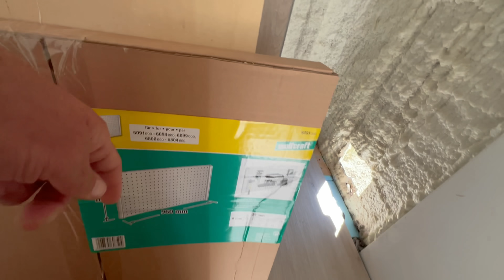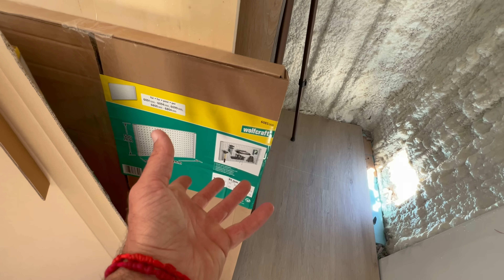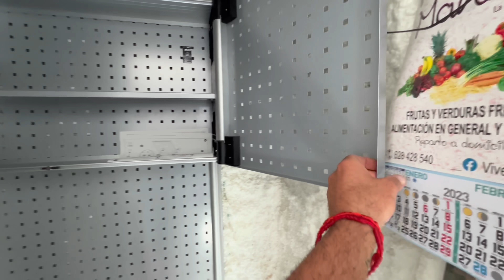✅HERRAMIENTAS NECESARIAS PARA HACER TU CASA CONTAINER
✅Aquí te dejo 10 tips de herramientas para construir una casa contenedor tu mismo! :

Generador Solar
Taladro y brocas para perforar agujeros en los contenedores
Soldador para soldar las piezas de metal
Amoladora o Radial
Herramientas manuales como martillos, llaves y destornilladores
Nivel láser y cinta métrica para medir y nivelar la estructura
Mascarillas y guantes de seguridad para protegerse del polvo y las chispas de metal
Pintura y brochas para pintar y proteger la superficie del contenedor
Caladora para elementos de madera
Y la herramienta básica, CAFÉ! 😉

Gafas minion 🤓
Portapuntas con tope
Escuadra 3D
Lijadora de mano
Sargento escuadra
Pistola silicona